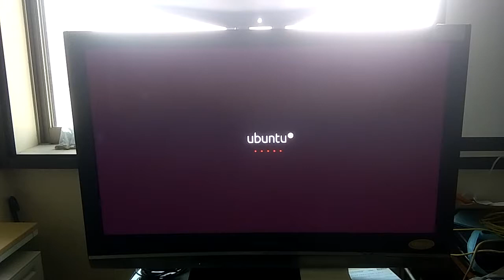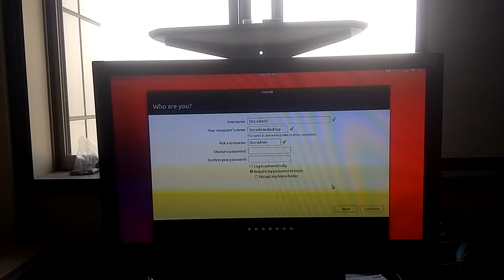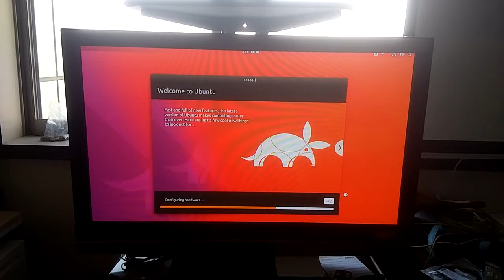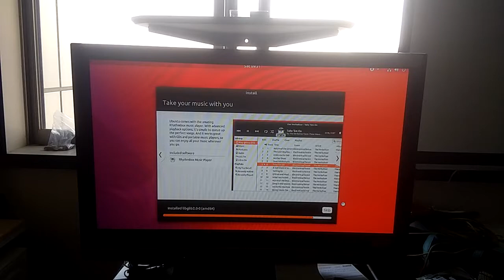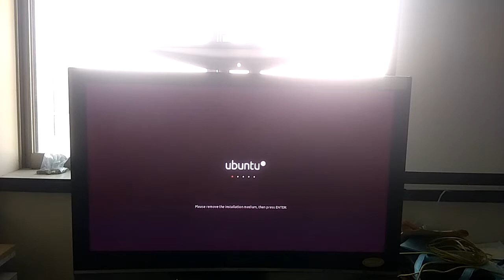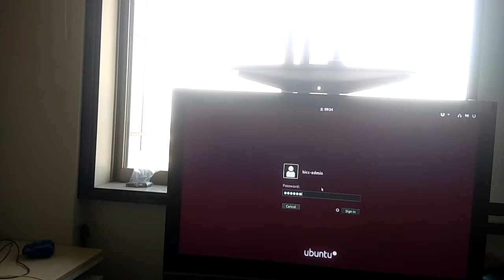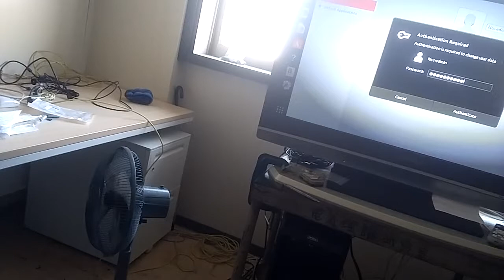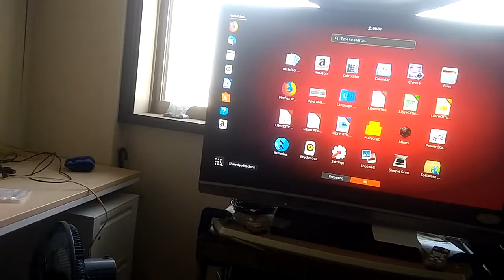1.a Intalling Ubuntu 18.04 LTS Bionic Beaver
A recording of intalling Ubuntu from flash drive. Written guide available

00:00 F11 the bootloader
00:50 Try or install Ubuntu
01:00 Downlaod updates or skip
01:15 Installation type
01:35 Erase disk and install
01:50 Choose region
02:00 Choose keyboard layout
02:20 Fill admin information
05:30 Installation finish and restart
06:20 Plug out bootable drive
07:25 Ubuntu ready